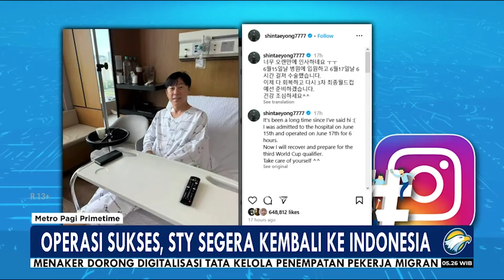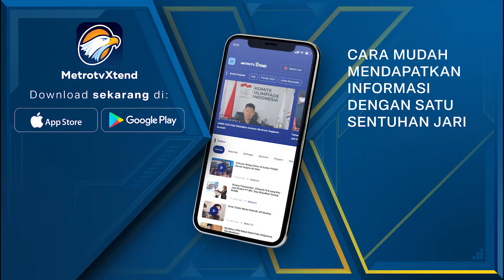Operasinya Sukses, Shin Tae Yong Siap Godok Timnas Lagi [Metro Pagi Primetime]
MetroTV, Shin Tae Yong telah menyelesaikan masa operasinya di Korea Selatan. Dalam unggahan media sosialnya, ia menyatakan sudah pulih dan akan Kembali ke Indonesia untuk berlatih Bersama anak asuhnya.